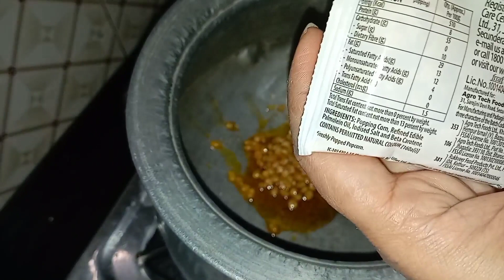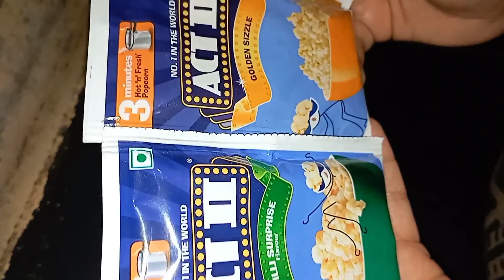special ಸಾಂಬಾರ್ ಪುಡಿ ನುಗ್ಗೆ kae ಸಾಂಬಾರ್ ಸೋನುವಿನ favorite snaks evening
Hi
Thank you for Whaching today vlog

ಮಲೆನಾಡ special ಸಾಂಬಾರ್ ಪುಡಿ ಹೇಗೆ ಮಾಡೋದು ಅಂತ ತೋರಿಸುತ್ತೇನೆ

ನುಗ್ಗೆ kae ಸಾಂಬಾರ್ ಹೇಗೆ ಮಾಡೋದು ಅಂತ evttu ನಿಮಗೆ ನಾನು ತೋರಿಸುತ್ತೇನೆ

home meda hair oli ಹೇಗೆ ಮಾಡುವದು
edarinda hair growth and smooth and no demage